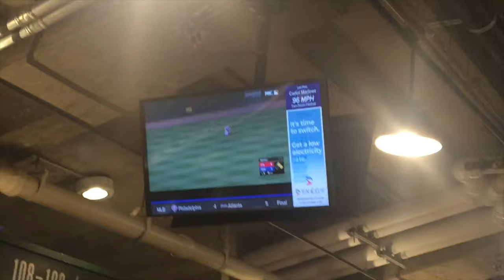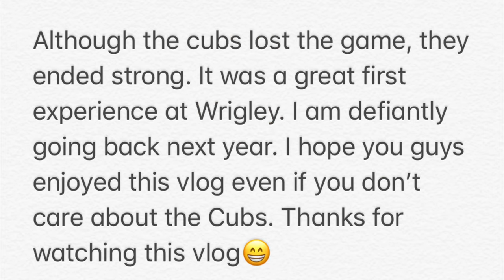CUBS VS CARDINALS!! 9/19 vlog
This was my experience at Wrigley for the Cubs Vs. Cardinals. It was still a fun experience even though we lost by 1 run. I hope you guys enjoyed this vlog as much as I did.

This vlog was filmed September 19th